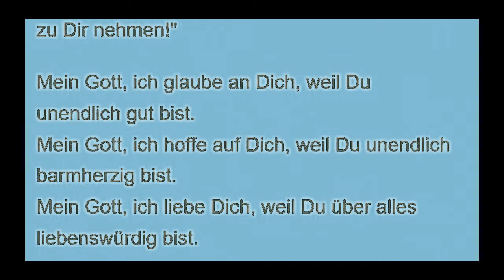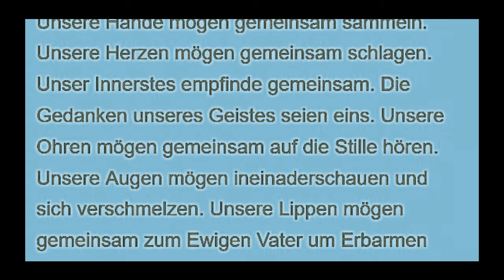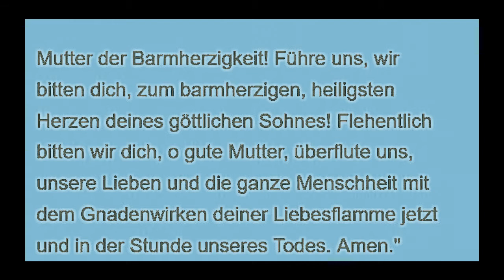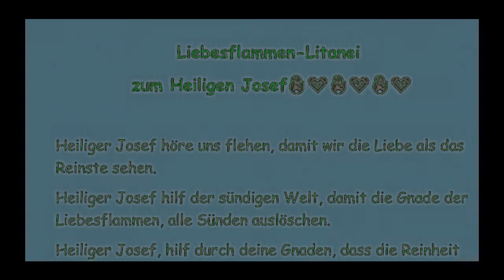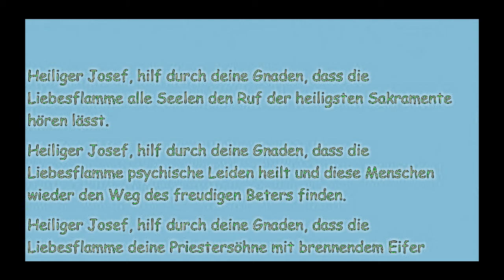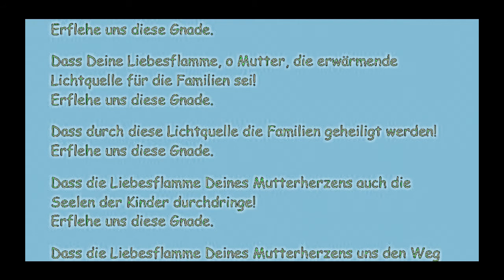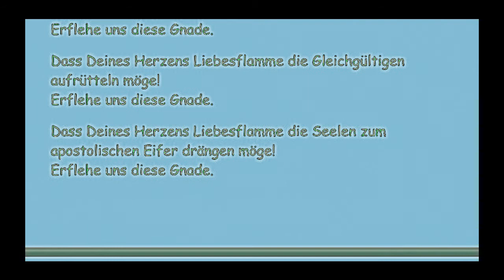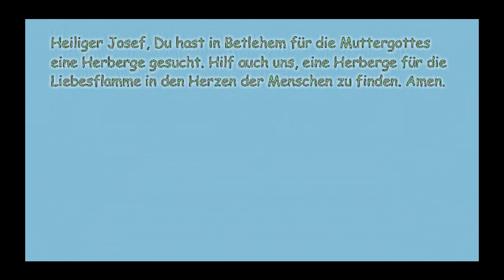5. Tag Liebesflammen Novene - deinen vollkommenen Gehorsam gegen Gott (5. Tag)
Reliquie der Hl. Margaretha von Ungarn